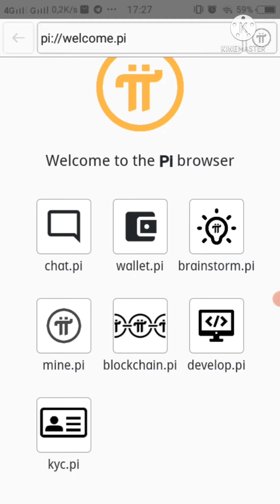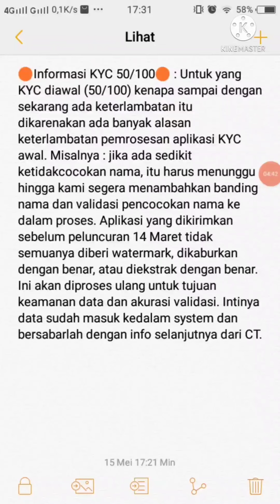INI PENYEBAB KYC 50/100 PER NEGARA BLOM DI APPROVE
Halo sahabat pioner ada info terbaru berita pi network, silahkan teman teman tonton ya.